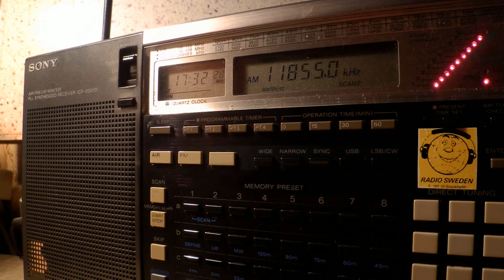13 11 2015 SPL Secretland relay Dimtse Radio Erena in Arabic to EaAf 1730 on 11855 Secretbrod